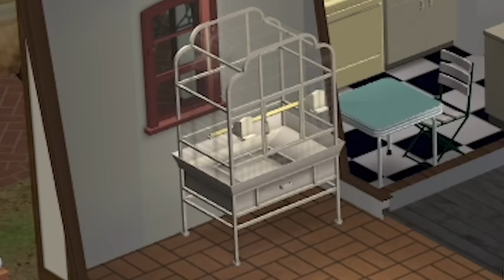I made a sim obsessed with money and it ruined the neighbourhood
One of my favourite things about The Sims 2 is the aspiration system. I decided to use it for nefarious purposes and make a fortune oriented sim obsessed with earning as much money as possible.

Watch as Rich Cashmore destroys not only his home, but the entire neighbourhood in pursuit of wealth.

Part of the Playing The Sims 2 in 2024 series.